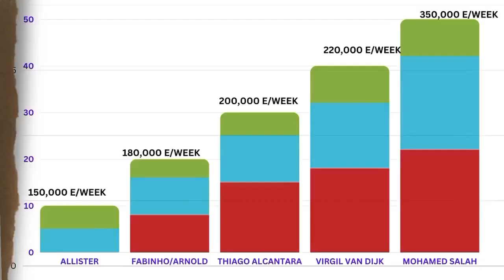Liverpool ma म्याक एलिस्टर के सफल हुन्छ? Alexis McAllister| welcome to Liverpool| new adventures🔥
Liverpool vs wolf
Liverpool vs Leicester
Liverpool vs Brighton
Liverpool Va Aston villa

Alexis McAllister
Alexis Mcallister interview
Alexis McAllister Brighton
Alexis mcclinton
Alexis McAllister laugh
Alexis Mcallister skills
Alexis McAllister Liverpool
Alexis McAllister goal
Alexis McAllister Argentina
Welcome to Liverpool
Welcome to Liverpool 2023
Welcome to little big toys
Welcome to life
Welcome to Europe
Welcome to liberty city

macalliser Liverpool signing
macallister Liverpool deal macallister Liverpool transfer news
# the sport hub
 Credit : Getty image